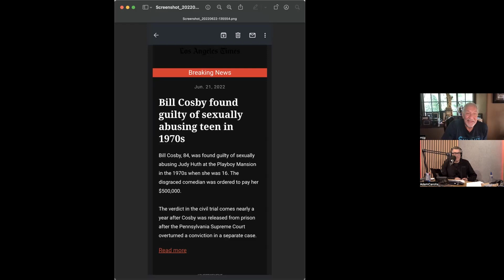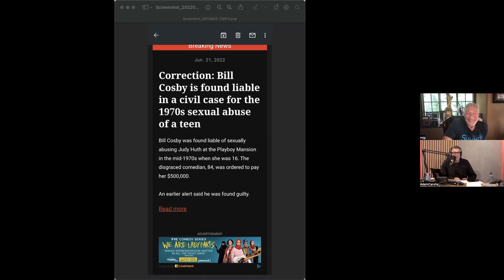You Don't Know Business - Reasonable Doubt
Adam and Mark connect remotely to discuss the recent developments in the Bill Cosby trial out of Santa Monica, including some details that have gone largely under-reported.  They also discuss the January 6th Commission as well as Adam's passionate feelings about food delivery apps.